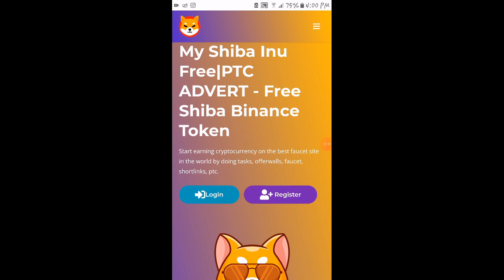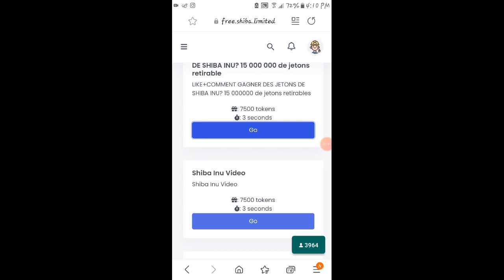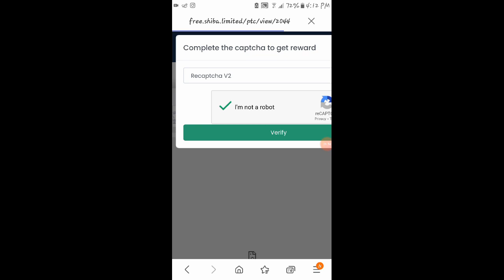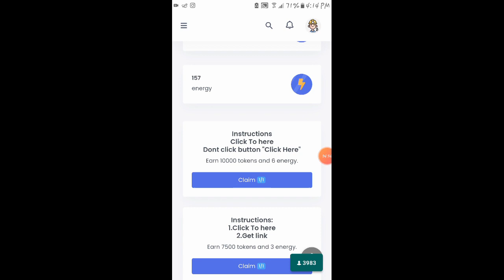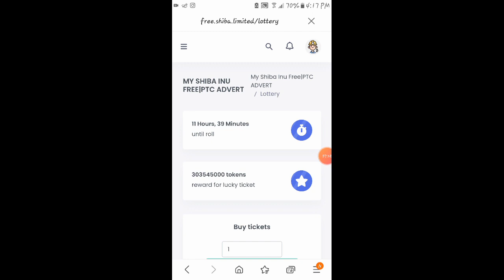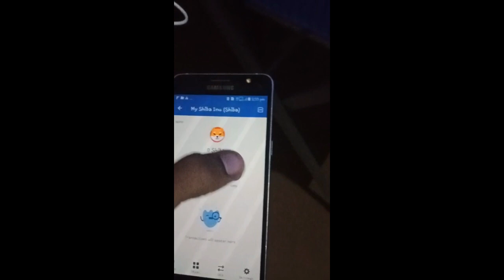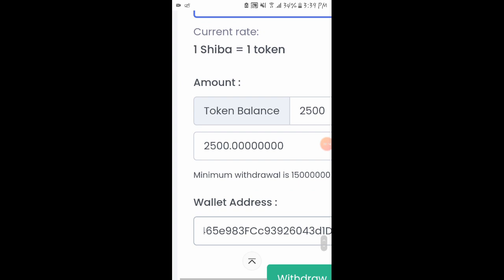My Shiba Inu Free|PTC ADVERT - Free Shiba Binance Token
Helo dear friends Aj ap ko many free My shiba inu k bary ma bataya hy is sy ap buht zyda earning kar sakty hy omeed hy video ap ko achi lagi hugi ap sy request hy k video ko like or shear kar dyn or mary chanal ko subcribe kar dy taky ap tak or asi free online earning ki websit ap tak ponch saky shukrea